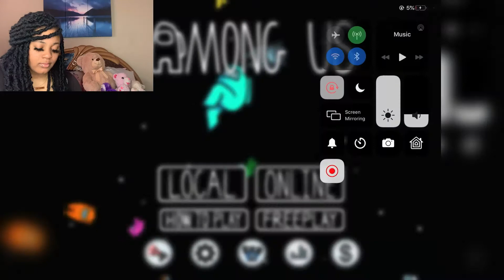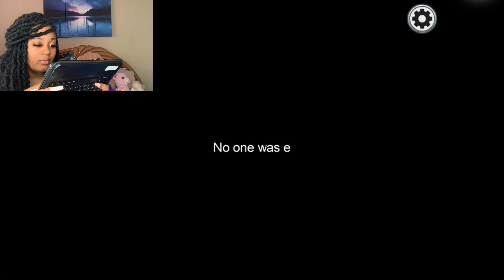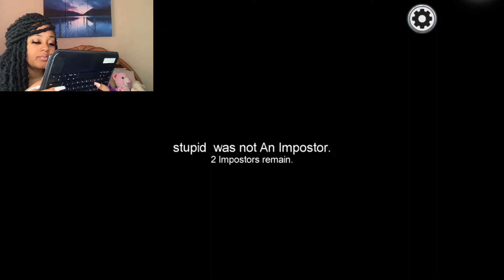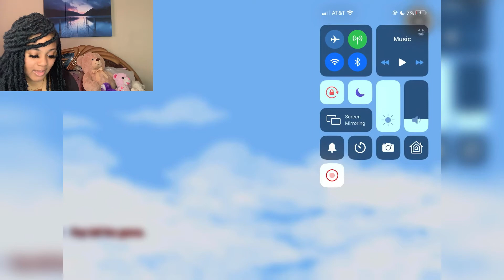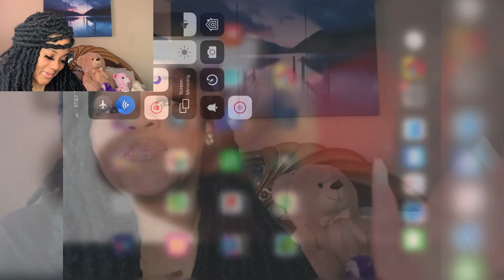Playing Among Us On My Ipad😎 | Best Imposter In The Game 🤣| DaNae Marie💕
HIII EVERYONE 💕💕
I Hope You Enjoyed My Video, I Will Get Better In Due Time!
You Can Follow Me On All Social Media Platforms Here :
Origin ID : DaNaeMarieS
Let Me Know How You Like My LP